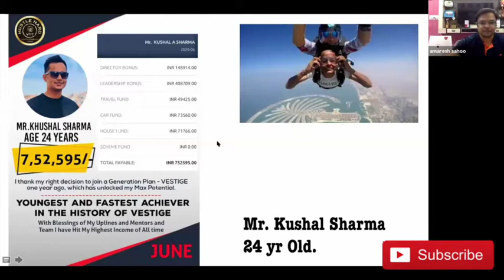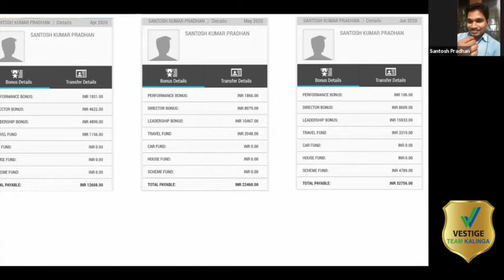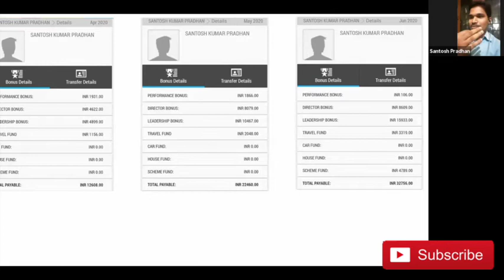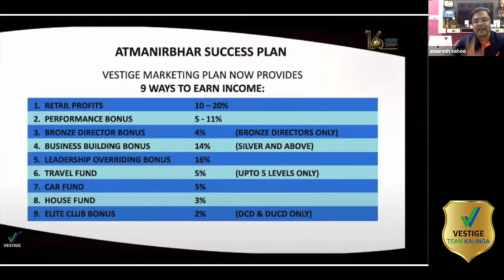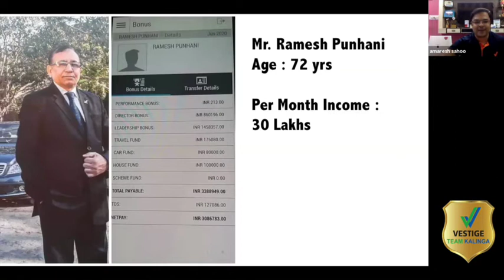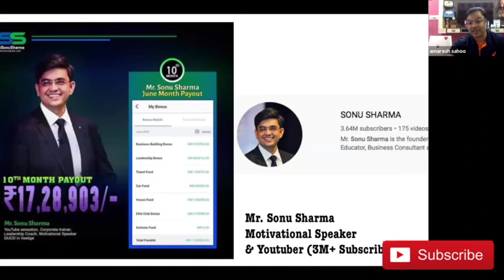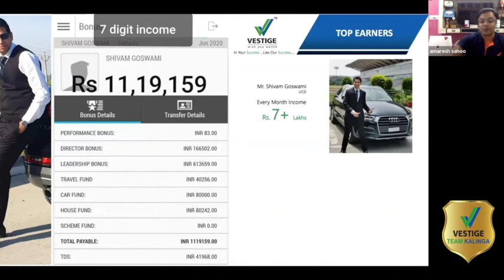Gold Director Santosh Pradhan ji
This video is a short testimonial of Independent Leader from V Team Kalinga  Gold Director Santosh Kumar Pradhan in Vestige along with the success stories of legends in vestige with their latest cheques.